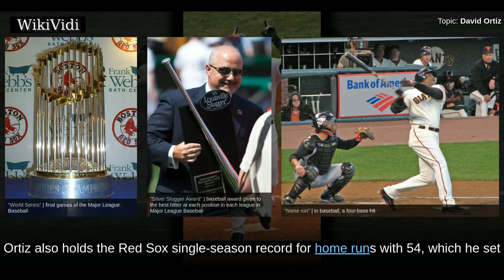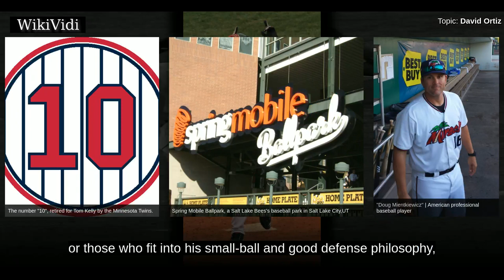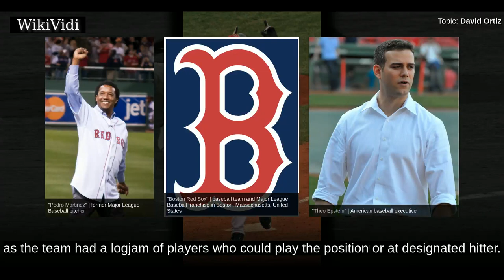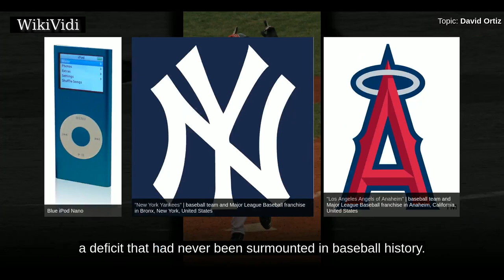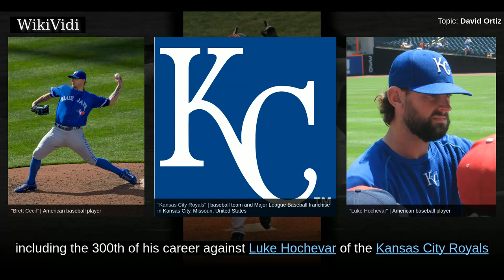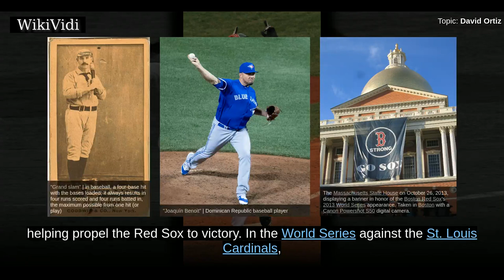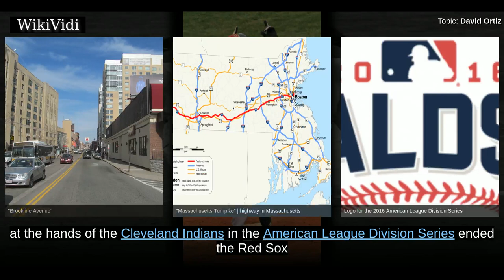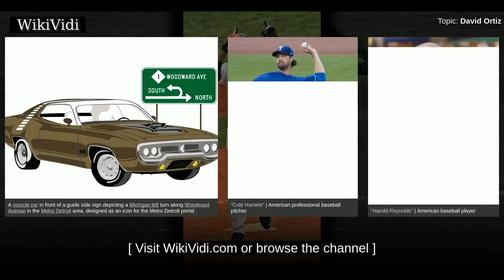DAVID ORTIZ - WikiVidi Documentary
David Américo Ortiz Arias , nicknamed "Big Papi," is a retired Dominican American professional baseball designated hitter  and occasional first baseman who played 20 Major League Baseball  seasons with the Minnesota Twins and Boston Red Sox. During his 14 seasons with the Red Sox, he was a ten-time All-Star, a three-time World Series champion, and seven-time Silver Slugger winner. Ortiz also holds the Red Sox single-season record for home runs with 54, which he set during the 2006 season.  Originally signed by the Seattle Mariners in 1992, Ortiz was traded to the Minnesota Twins in 1996, where he played six seasons. Ortiz was released by the Twins and signed with the Boston Red Sox in 2003, where he spent the remainder of his career. In Boston, Ortiz established himself as one of the most powerful sluggers of all time. He was instrumental in the team ending its 86-year World Series championship drought in 2004, as well as during successful championship runs in 2007 and 2013. Ortiz was ...

Shortcuts to chapters:
00:02:10: Early life
00:02:51: Minor Leagues
00:05:38: 1997
00:06:25: 1998
00:07:23: 1999
00:08:48: 2000
00:10:16: 2001
00:11:29: 2002
00:14:46: 2003
00:19:36: 2004
00:24:08: 2005
00:25:41: 2006
00:27:39: 2007
00:29:16: 2008
00:29:59: 2009
00:31:28: 2010
00:32:44: 2011
00:34:37: 2012
00:36:06: 2013
00:39:11: 2014
00:40:38: 2015
00:42:30: 2016
00:46:31: Personal life
00:48:52: Charity work

Copyright WikiVidi.